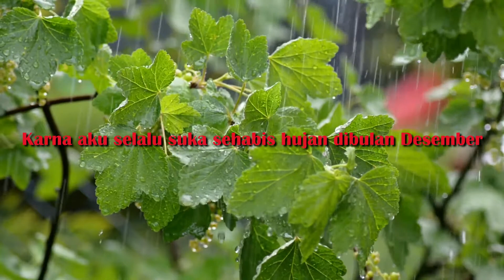Efek Rumah Kaca - Desember - cover lirik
original music by Efek Rumah Kaca

Desember
Efek Rumah Kaca

Selalu ada yang bernyanyi dan berelegi
Dibalik awan hitam
Semoga ada yang menerangi sisi gelap ini
Menanti seperti pelangi setia
Menunggu hujan reda
Aku selalu suka sehabis hujan dibulan Desember
Di bulan Desember
Dibalik awan hitam
Menunggu hujan reda
Di bulan Desember
Sampai nanti ketika hujan tak lagi
Meneteskan duka meretas luka
Sampai hujan memulihkan luka
Di bulan Desember
Karna aku selalu suka sehabis hujan dibulan Desember
Di bulan Desember
Seperti pelangi setia
Menunggu hujan reda

Songwriters: Adrian Yunan Faisal / Cholil Mahmud